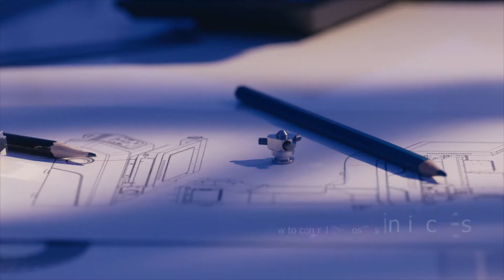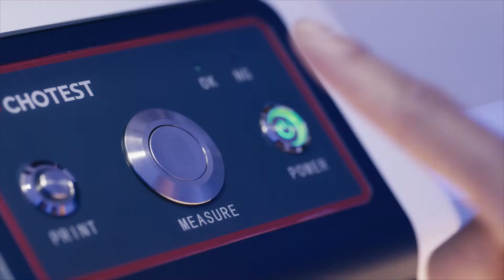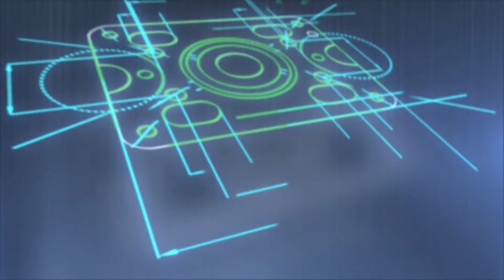Introduction of Flash measuring machines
Introduction of Flash measuring machines(one-key image dimension measurement system) VX series from CHOTEST